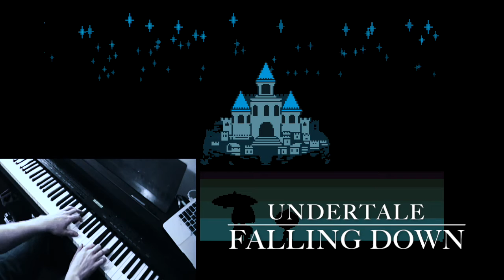UnderTale - Falling Down (Piano Cover)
More undertale for you lovely people ! ...enjoy this one as much as the others because there is more of these to come :D .THEY HONESTLY HAVE TO BE MY FAVORITE GAME SOUNDTRACK EVER !!!